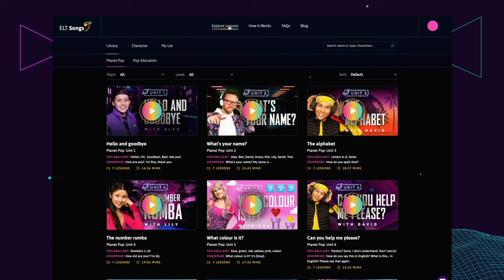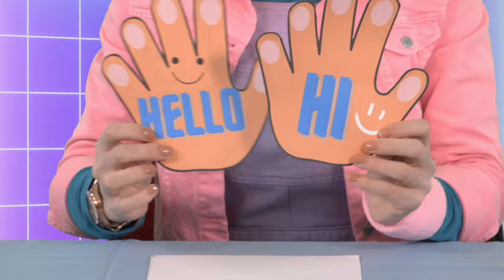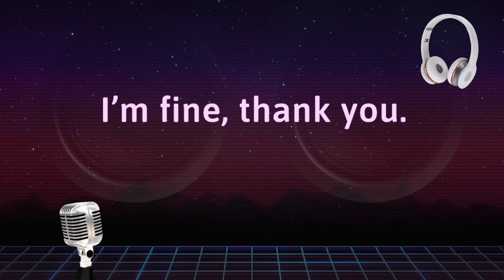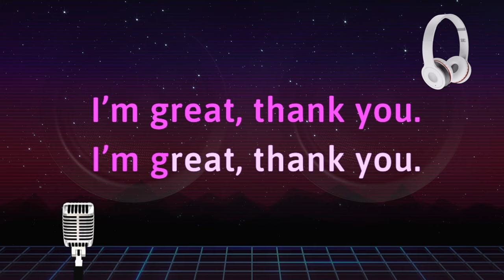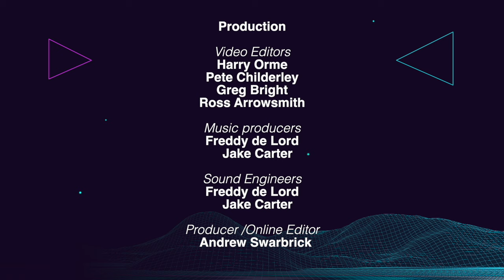The Planet Pop Show Full Episode | Learn Hello and Goodbye! 👋 | Learn English for Kids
Learn how to say Hello and Goodbye in this episode!

Welcome to The Planet Pop Show! A neon world of English for kids. Where they will discover that the best way to learn English is by singing, dancing, playing games, and having fun. We make learning English fun so your kids don't get bored!

Planet Pop offers a comprehensive approach to English language learning for kids through various engaging components:

Music Videos:
Songs are crafted in styles and genres popular among children, aligning with the Cambridge English Young Learners curriculum.
Catchy tunes and professionally-written lyrics introduce key English vocabulary and grammatical syntax in a natural and fun manner.

Conversation Practice:
Videos feature native language tutors engaging in everyday activities, providing an immersive experience that reinforces content from the music units.

Pronunciation Guides:
Utilizes entertaining listen-and-repeat methods with animated elements to boost young learners' confidence in English pronunciation.
Native tutors demonstrate British Sign Language for key vocabulary, catering to hearing-impaired individuals and engaging kinesthetic learners.

Vocabulary Raps:
Each unit includes entertaining vocabulary chants with musical rhythms, dance routines, and key vocabulary to make learning enjoyable and educational.
Encourages active participation through listen-and-repeat actions.

Grammar Tutorials:
Simple grammar structures are presented through practical examples from each unit.
Promotes natural use of vocabulary and grammar, inviting children to join in, boosting confidence and enhancing engagement.

Karaoke:
Offers an opportunity for children to take the center stage by following song lyrics, dance routines, and pronunciation learned throughout the unit.
A fun and interactive way for children to showcase their learning and feel like superstars.

and become a Planet Pop member to have access to unlimited music videos and other exclusive English teaching content from only $14.99 per month.
Learn English with amazing songs for kids.

All the content in Planet Pop is aligned to the Cambridge English Young Learners curriculum.
350+ fun English lessons with songs, karaokes, and student activities for kids.
1000+ new vocabulary words and phrases.

ELT Songs is redefining English learning for children! With these fun kids’ songs, children can learn English in an exciting way. Our high-quality educational music videos, and songs for kids to sing, will certainly get your children smiling whilst learning. Every song is followed by six activities related to its content. Pronunciation guides, vocabulary chants, English grammar tutorials, conversational practice, will all encourage children to listen, speak, read and write in English. With these fun songs for kids, children will love learning English. All the songs teach key English vocabulary and grammar and our pronunciation guides ensure kids are learning English correctly.  All our songs can be enjoyed by the whole family – they’re not just songs for children!  ELT Songs is redefining how learning English should be done. Make education and entertainment come together in your classroom with ELT Songs.